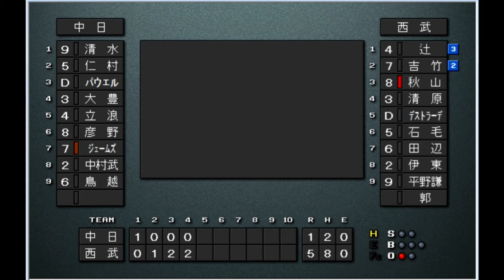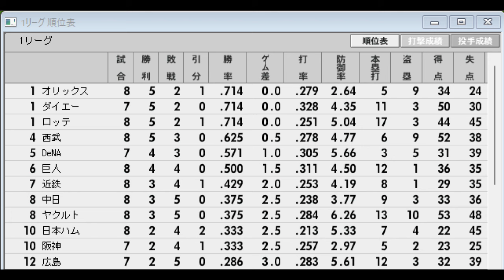【悲運のチームリーグ#46】西武89VS中日94【ベストプレープロ野球】